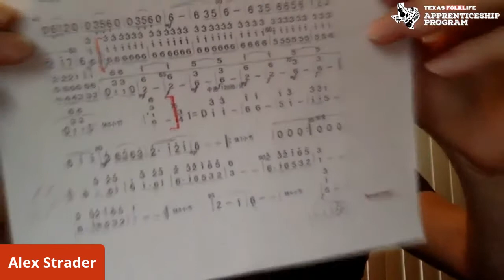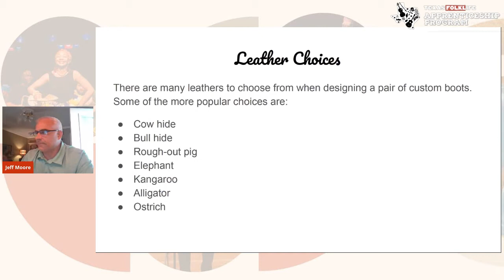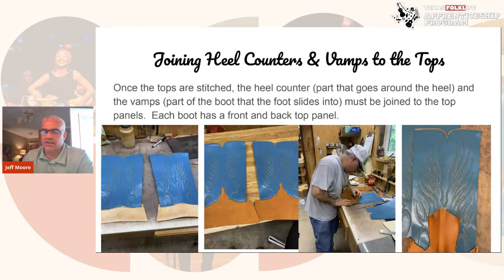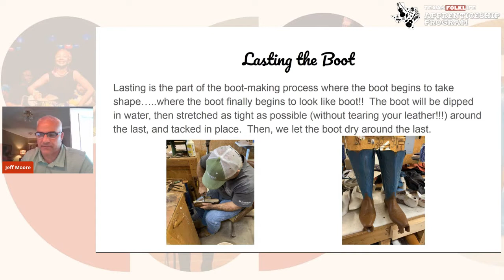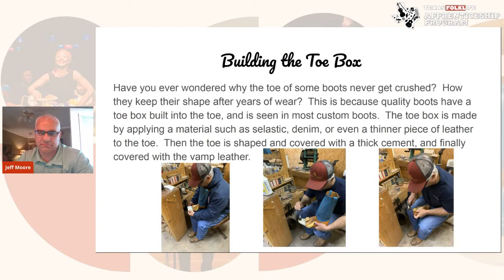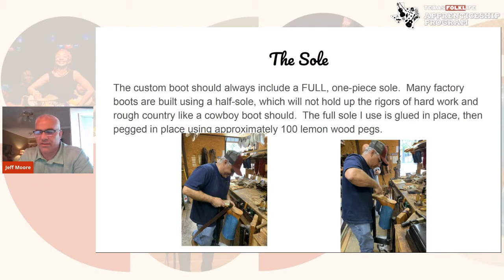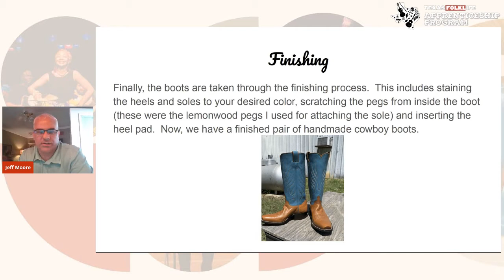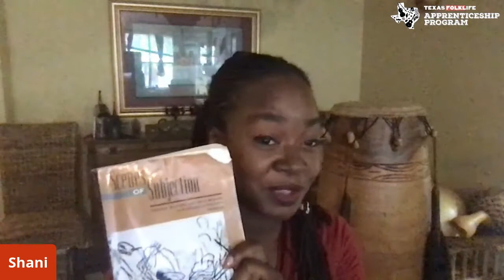Apprenticeships in the Folk Arts Virtual Showcase - Part 1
Participants from Texas Folklife's 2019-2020 Apprenticeships in the Folk Arts Program share skills, techniques, and lessons learned through their intensive study. In Part 1, learn about Chinese silk-bamboo ensemble music from Denton's Chinese Chamber Ensemble (featuring Yuxin Mei, Weiping Lu, Mae Gao, Min Xie, and Alex Strader), custom bookmaking from Haslet's Jeff Moore, and Ghanaian dance-drumming from Houston's Shani Sterling.